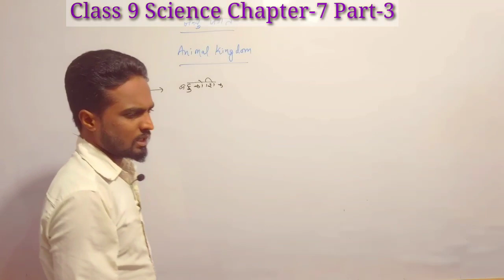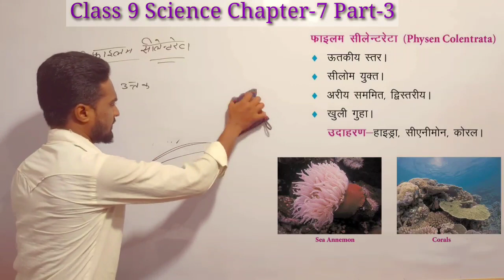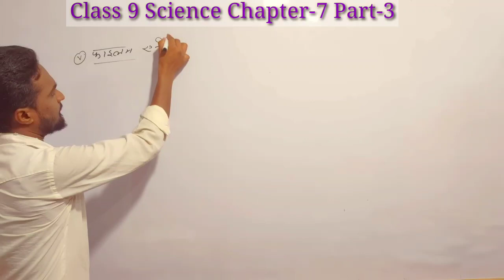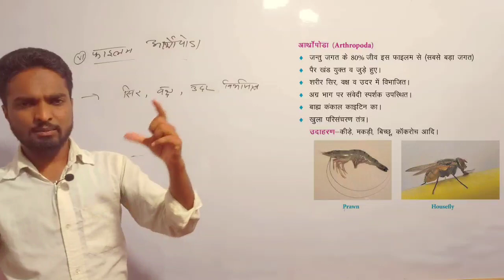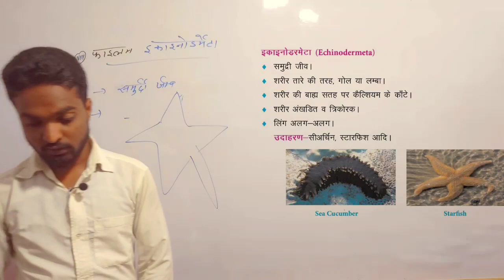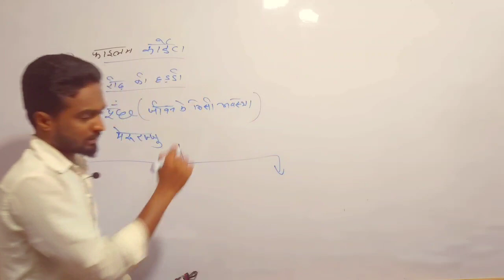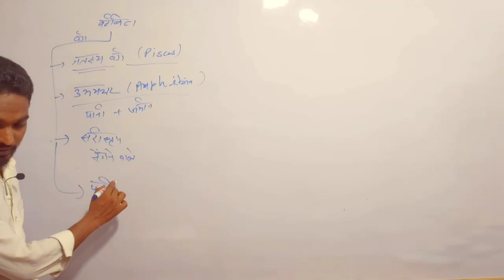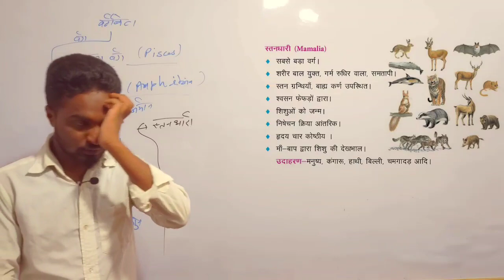Class 9 Science Chapter-7 Part-3 Animal Kingdom | Jantu Jagat | जंतु जगत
NCERT_SCIENCE_CLASS-9_CHAPTER_7
Class-9_Biology_Chapter-3_Diversity_in_Living_Organisms_in_Hindi

( 👉👉Important for all Hindi Medium Students
 Specially Jharkhand, Bihar and UP Board )

In this Video you understand the classification of Animal Kingdom.
इस वीडियो में आप जंतु जगत और जंतु जगत के वर्गीकरण को समझेंगे बिलकुल देशी भाषा में |
जैसे कि.
👉 Animal Kingdom ( जंतु जगत )
➡ Phylum Porifera.
➡ Phylum Coelenterata
➡ Phylum Platehelminthes
➡ Phylum Aschelminthes
➡ Phylum Annelida
➡ Phylum Arthopoda
➡ Phylum Molluska
➡ Phylum Echinodermeta
➡ Phylum Chordeta
➡ Protochordata ➡ Vertebrata

➡ Pisces ( मत्स्य वर्ग )
➡ Amphibia ( उभयचर )
➡ Reptiles ( सरीसृप )

उपयुक्त सभी चीजों को विस्तार से समझेंगे